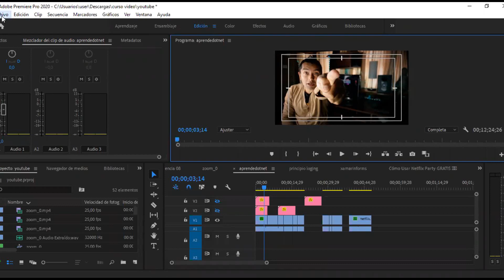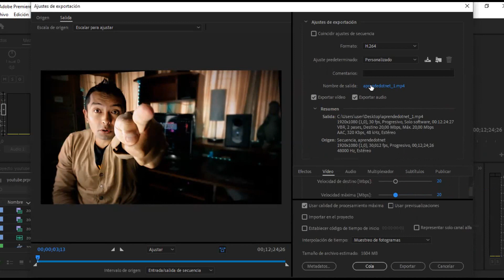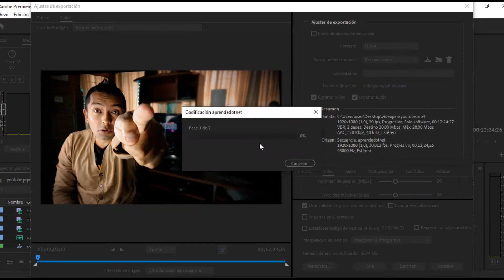COMO Exportar Para Youtube en Premiere 2024FACIL 🎞️ | COMO Hacer un Render para YOUTUBE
🔴 La forma mas FACIL de como Exportar Premiere para Youtube en 2024.
En este tutorial del curso de como hacer videos profesionales para youtube te enseño la mejor forma pra exportar un video desde premiere para youtube en 2024, cuales son las configuraciones para exportar el video en maxima calidad para youtube utilizando premiere pro .
Si quieres aprender a crecer tu canal de youtube en 2024 debes aprender a como exportar videos para youtube desde adobe premiere pro .

📷 Camara 1 que utilizo
🎥 Camara 2 que utilizo
📹 Flash de mi cámara
📸 Lente de mi Camara
🤳🏾 Estabilizador 1 de mi camara